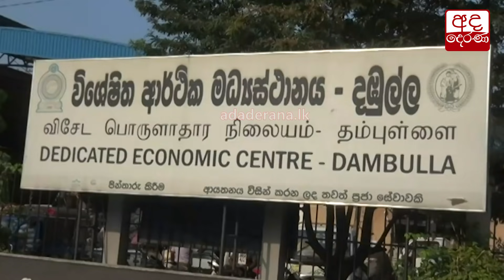අද හුදකලා කළ ප්‍රදේශ...